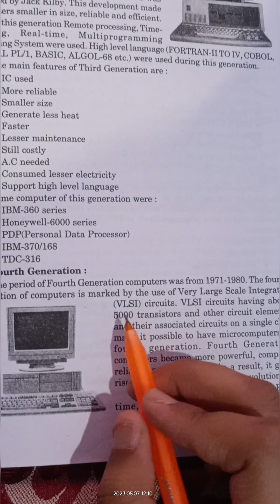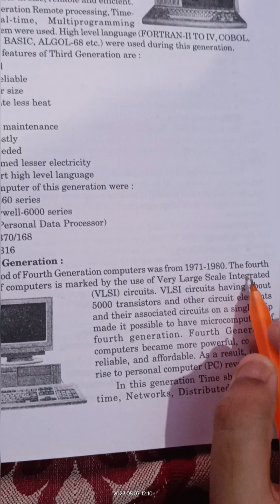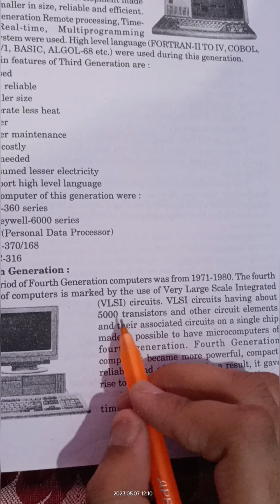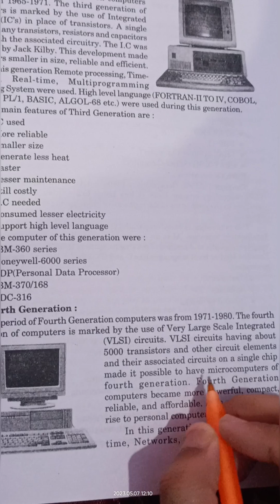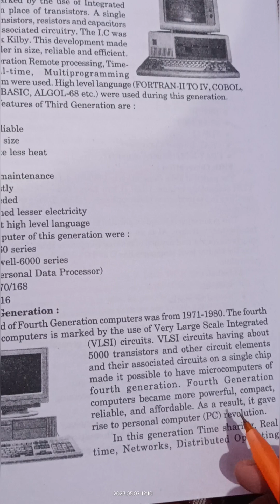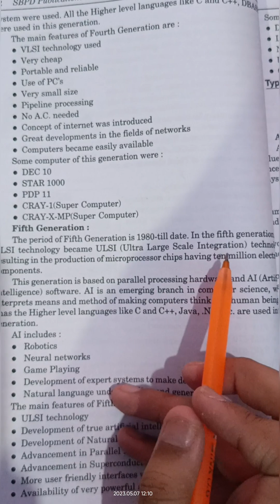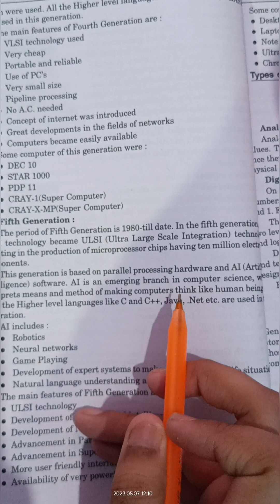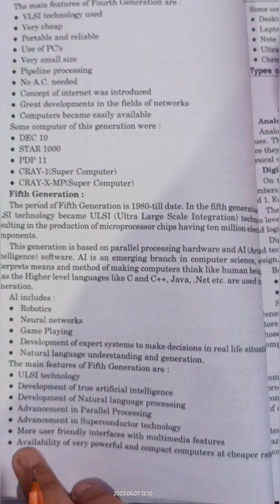Computer Application chapter:- Generation of computer ( Fourth and Fifth Generation)